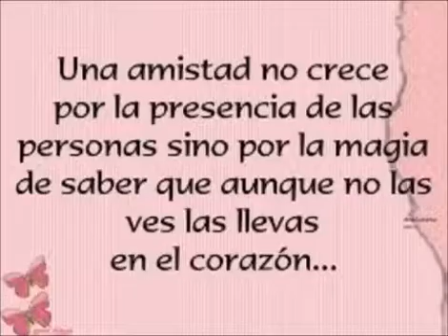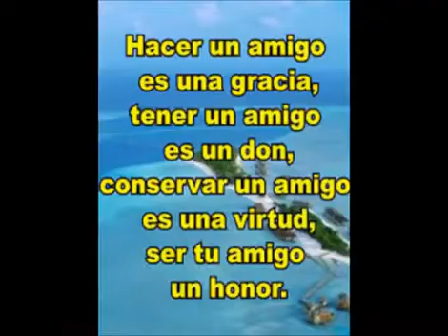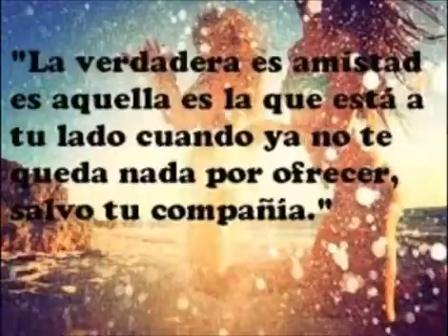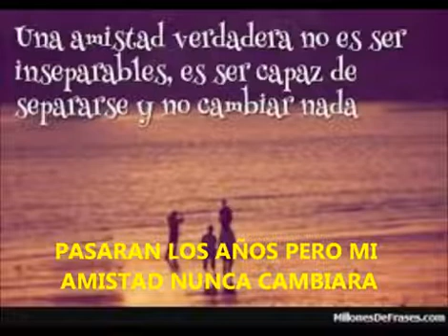TU ERES MI AMIGO/, ROBERTO CARLOS /💕👍💕👍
MUSICA SIN FINES DE LUCRO, NI DERECHOS, Y LA VERDADERA AMISTAD SIEPRE SE DEMUESTRA..100%👍🙌🤗🙌😘😘